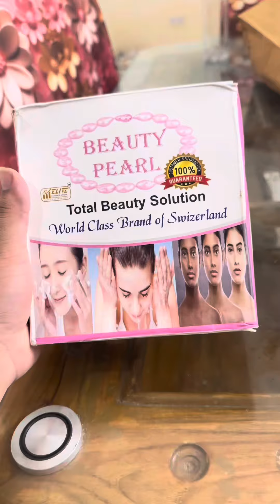মেকআপ সুন্দরির মেকআপ ছাড়া চলেই না॥